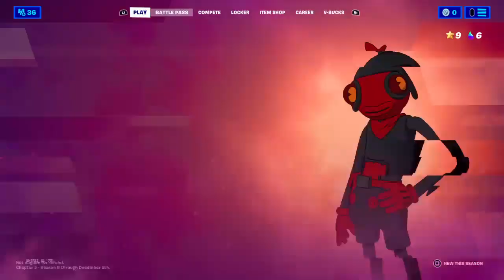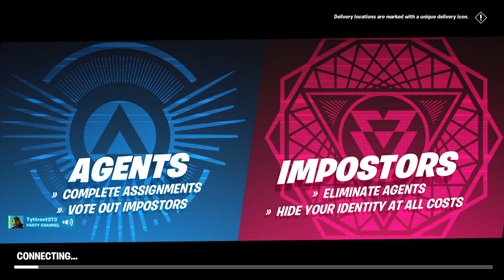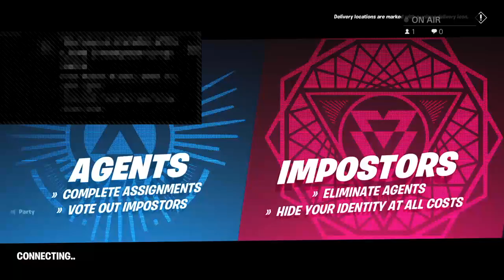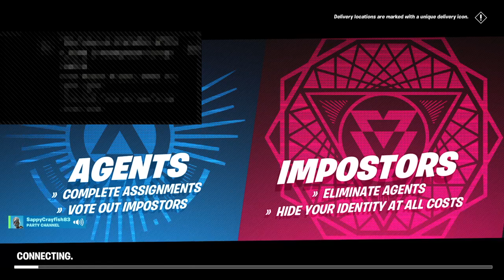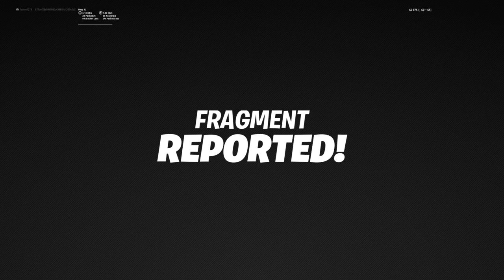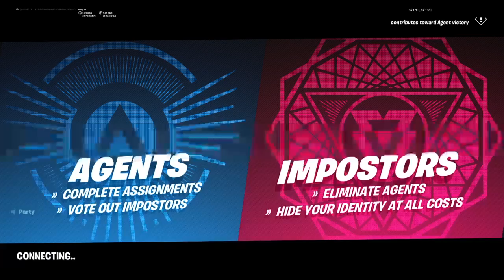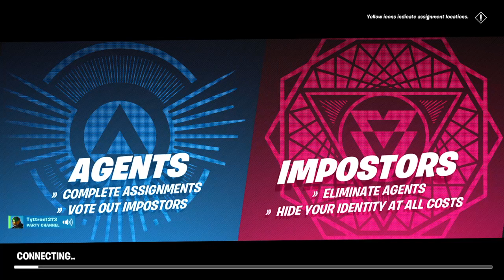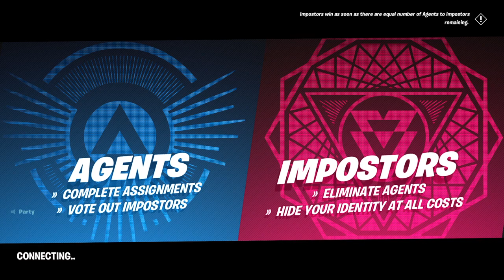Fortnite but with matt jacob ike and more